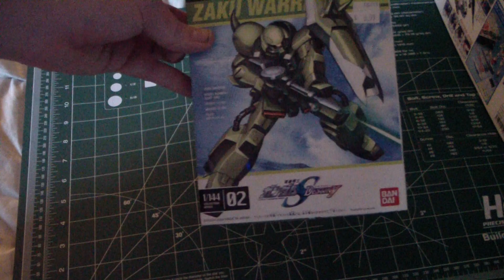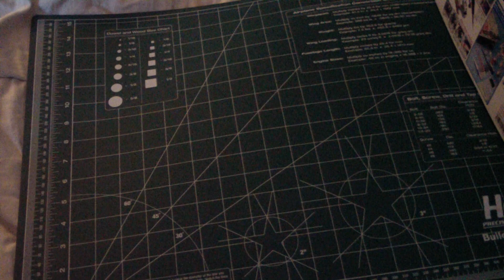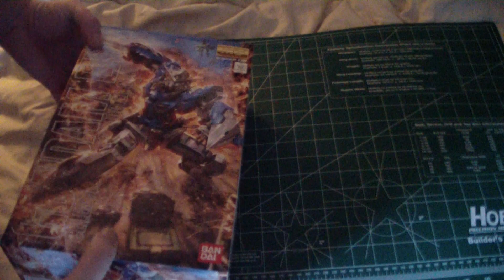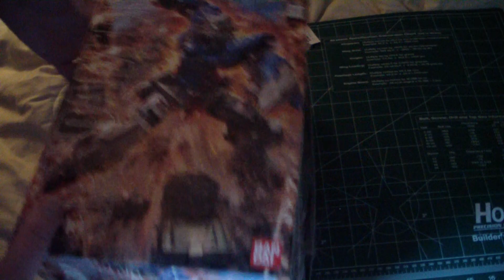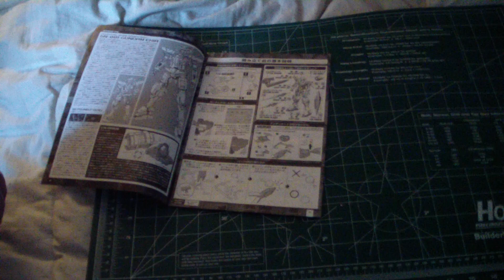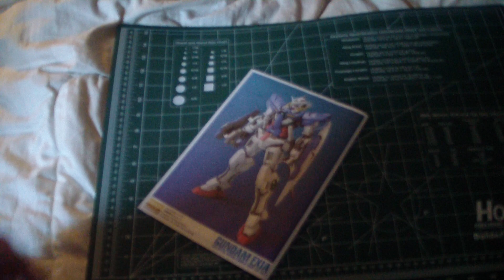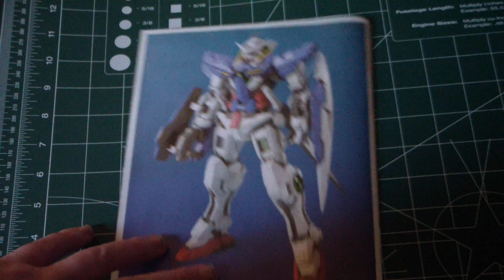Master Grade Gundam Exia Unboxing + Something extra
simple unboxing with something extra i wanted to show off.